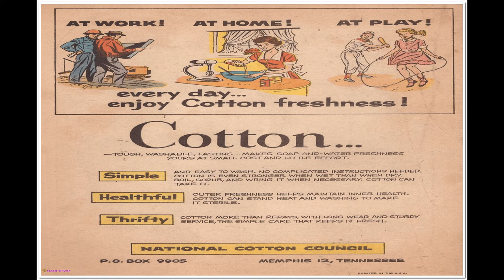Story of Cotton Comix Book Movie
Title: Story of Cotton | Publisher: National Cotton Council of America | Date: 1959 | Lang: English

Comic Story    Story of Cotton    (12 pages)
Genre: History

  Select YouTube
  Search gharold

Story of Cotton Comix Book Movie is part of the golden age comixs' History genre. The Golden Age refers to the first cycle of superhero comixs which existed between 1938 and 1950. This was the period in which the concept of the superhero was born.

G Harold 3:13 Funny Films No 22 Comix Book Movie

G Harold 3:13 Funny Films No 21 Comix Book Movie

G Harold 3:13 Funny Films No 20 Comix Book Movie